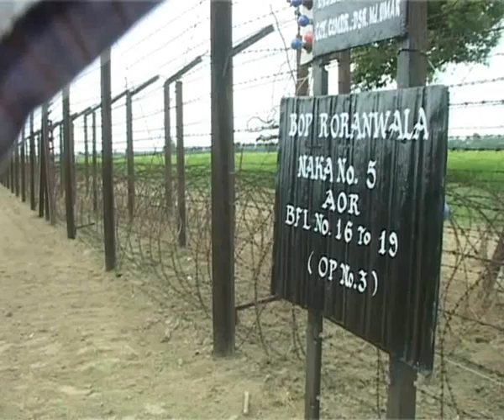Female Courge -8 wmv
12-09-09 Lady Wing Of Bsf At Atari Border-8.wmv